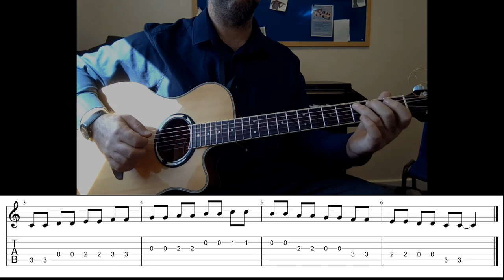Easy C major scale exercise.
In this example we try an easy alternate picking exercise.